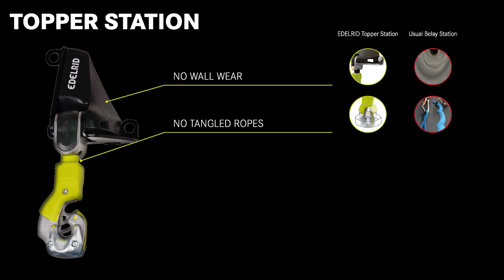TOPPER STATION (EN) | EDELRID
The non-plus-ultra concerning safety for all gym anchors. The large inner radius of the steel carabiner ensures far lower material wear on the rope and top anchor.